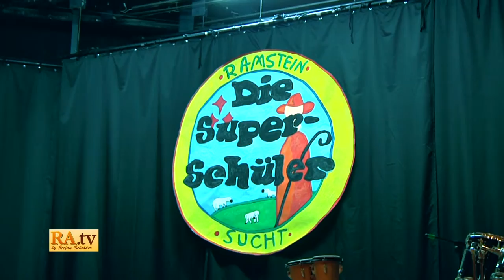"Ramstein sucht die Super Schüler" Abschlussfeier der Wendelinusschule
RAMSCHDER.tv  /  6. Juli 2016 HdB

RA.tv präsentiert euch die erste Sommer Holiday Tour Ausgabe mit der Abschlussfeier der Wendelinus Grundschule aus Ramstein.

Die Super Schüler Show wurde von den 4. Klassen zusammen mit den Lehrkräften einstudiert und begeisterten das Publikum im Haus des Bürgers.